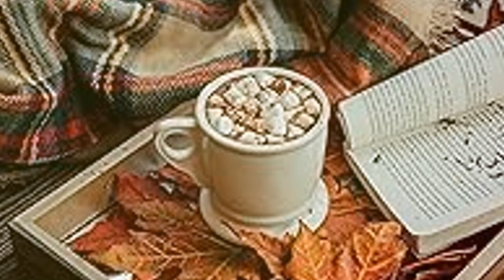Learn2Lick: The Ultimate Guide to Oral Sex Techniques and Tips